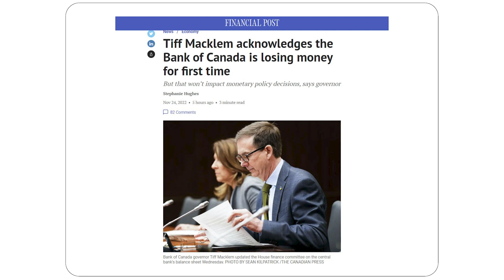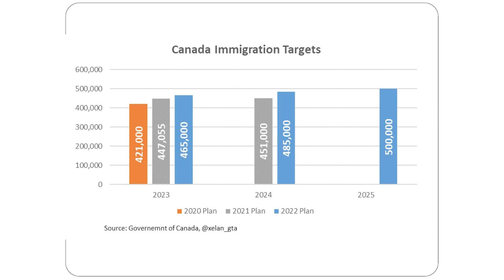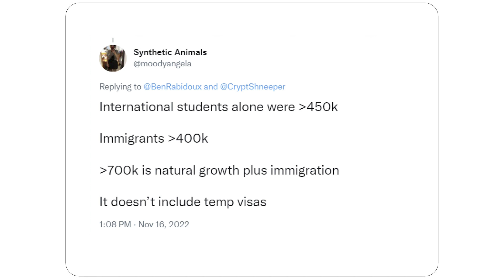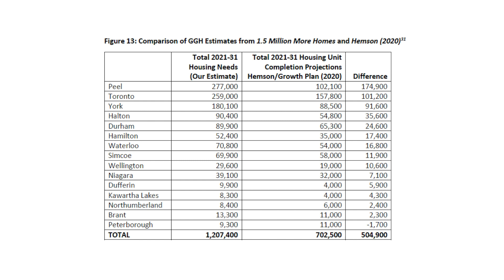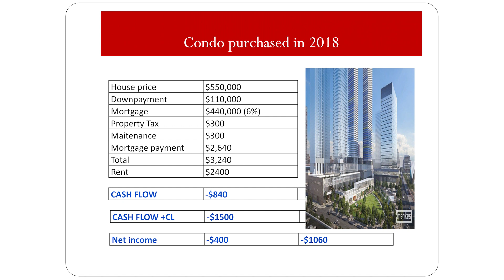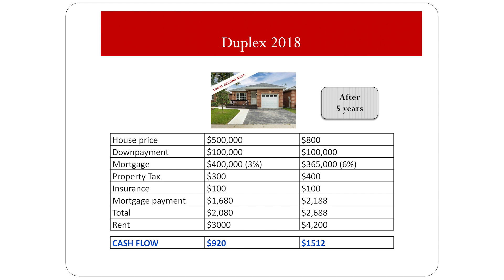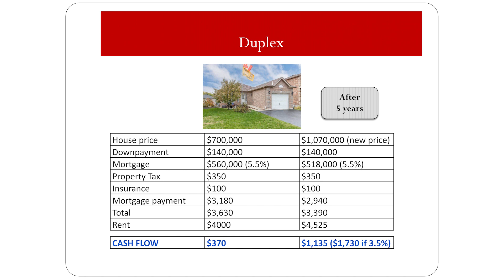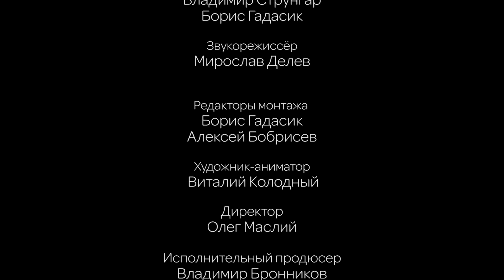Новости недвижимости с Алексом Мошковичем. Выпуск 67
Несколько правил здравого смысла от нашего эксперта и президента компании "Royal LePage Terrequity Capital Realty Brokerage" Алекса Мошковича.

Задать свой вопрос об инвестициях в недвижимость

Founder of TORONTOINVESTORFORUM Alex Moshkovich and real estate investor and coach share strategies how to invest in real estate to get several sources of income. He has the step-by-step proven systems and strategies how to make thousands of dollars in positive cash flow from real estate and how you can start applying them today!